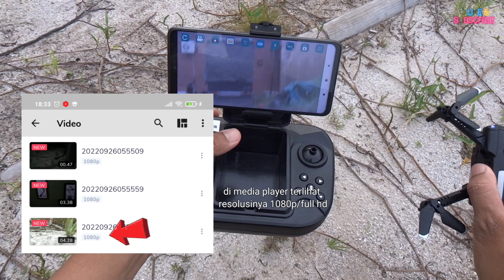Tes terbang dan kamera drone mini S95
Drone S95 adalah drone murah 300 ribu berkamera yang bisa dimasukkan kedalam remotenya sebagai tempat penyimpanan dronenya, untuk pemula drone ini tidak disarankan menggunakan speed 3 ya guys,